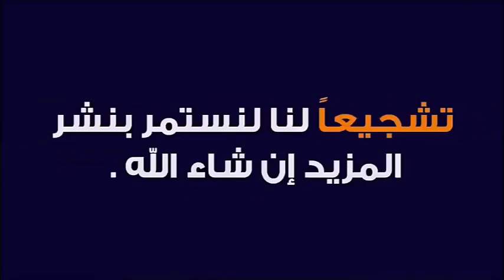واقعة حر ق القران في السو يد 🕌 الدكتور طيب كريبان 👉 دين و دنيا